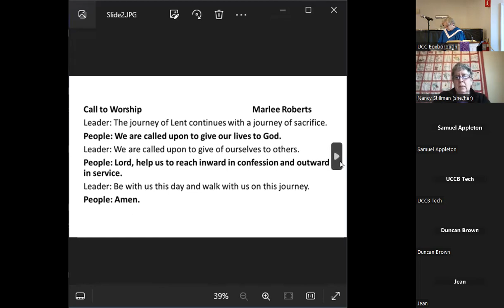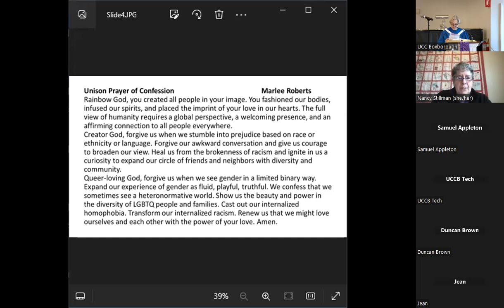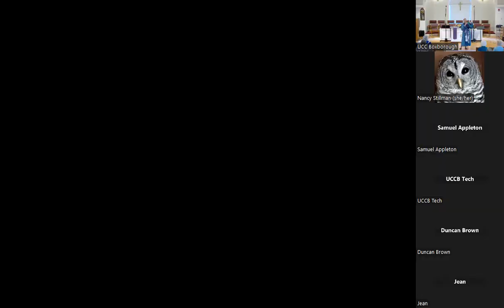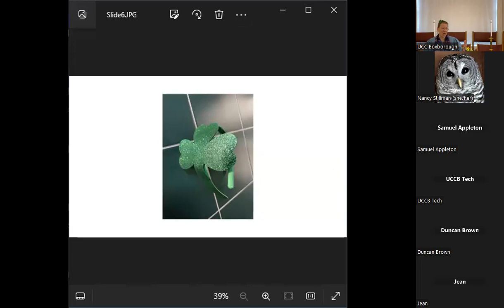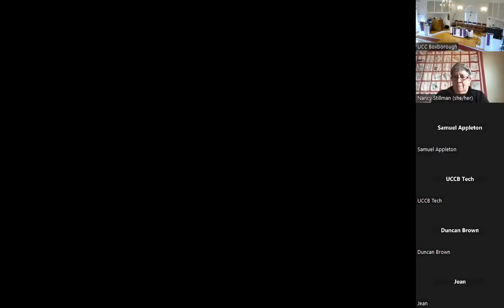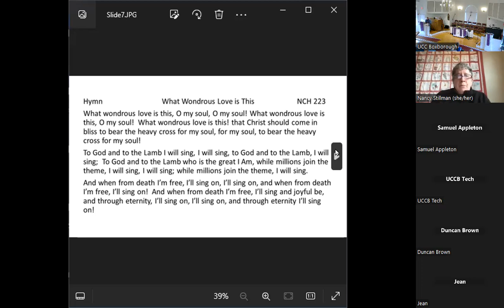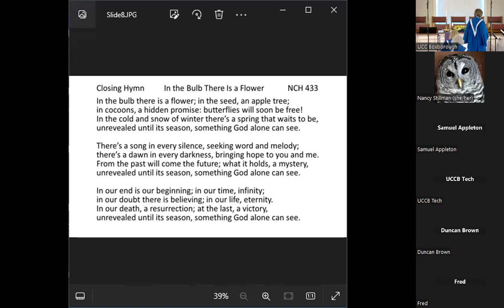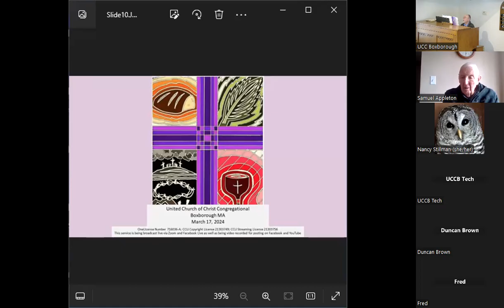UCCB Sunday 3-17-2024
United Church of Christ, Congregational
Boxborough MA
Sunday Service